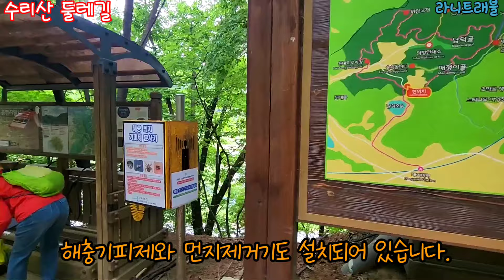수리산 둘레길-최고의 힐링 트레킹 코스로 추천/자매품 반월호수 트레킹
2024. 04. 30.